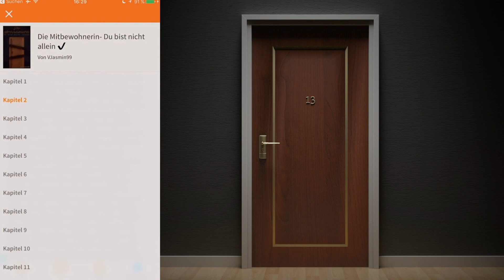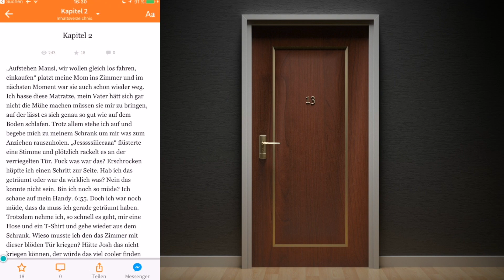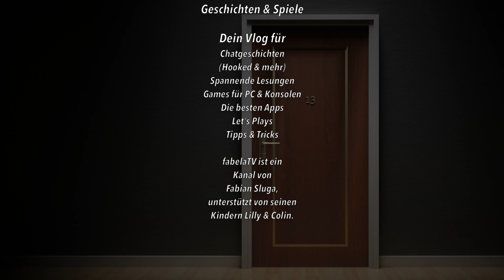Die Mitbewohnerin - Du bist nicht allein #2: Wer flüstert denn da I GRUSELGESCHICHTE Hörbuch Deutsch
Im diesem Video zu "WATTPAD Gruselgeschichten" liest Fabian den zweiten Teil zur Geschichte "DIE MITBEWOHNERIN: DU BIST NICHT ALLEIN". Eine Geschichte von VJasmin99.

APP-BESCHREIBUNG:
Melden Sie sich mit millionen anderen Nutzern, die Wattpad lieben, an der unbegrenzten, stetig wachsenden Weltbibliothek mit KOSTENLOSEN Büchern und Geschichten.

SEIT 3 JAHREN UNTER DEN 5 BESTEN BÜCHER-APPS!

• Stöbern Sie durch unsere Auswahl an mehr als 10 Millionen KOSTENLOSEN Büchern und Geschichten; das Beste aus Science-Fiction, Fantasy, Krimi, Liebesromanen, Fan-Fiction, Thriller und noch viel mehr!
• Verbinden Sie mit Ihren Lieblingsautoren, darunter Margaret Atwood und Paulo Coelho, sowie Tausende angehende Schriftsteller aus der ganzen Welt
• Erhalten Sie Updates zu Büchern und Geschichten direkt von Autoren
• Lesen Sie Ihre Geschichte offline und gestalten Sie Ihre Einstellungen für eine persönliche Erfahrung
• Synchronisieren Sie Ihre Wattpad-Bibliothek zwischen Handy, Tablet-PC und wattpad.com
• Schreiben und veröffentlichen Sie Ihre eigene Geschichten, damit sie von anderen gelesen werden können

"Ich liebe Wattpad!!" - Tausende von Rezensionen im App Store

Lieben Sie Wattpad schon?

• Worauf warten Sie? Laden Sie unsere App herunter!
• Verbinden Sie mit uns auf Facebook und folgen Sie Wattpad auf Twitter